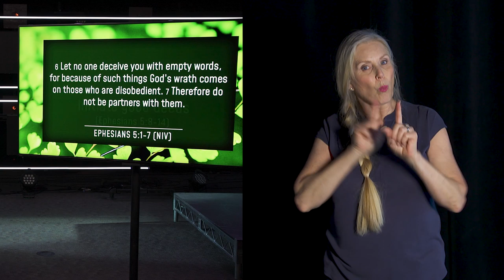The Grove Deaf Ministry / ASL Interpreted - Weekend Service // 04.26.2020